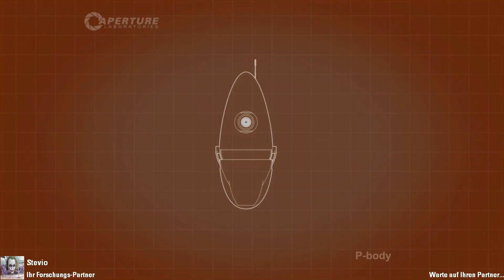Let's Play Portal 2 Coop Testkammer #11 [German/FullHD]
Portal 2 ist der Nachfolger des beliebten Rätselspaßes Portal.
Entwickler ist hierbei ebenfalls der Entwickler von Steam: Valve

Ein Lets Play von Stevio und LordPlays